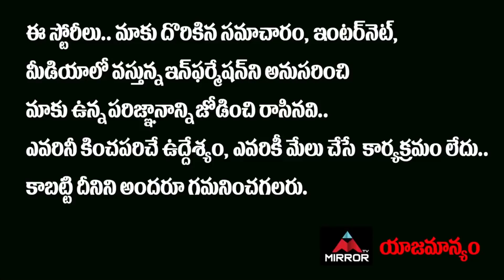YS Jagan Gives BIG Shock To Pawan Kalyan Vakeel Saab Movie | Vakeel Saab Review | Mirror TV